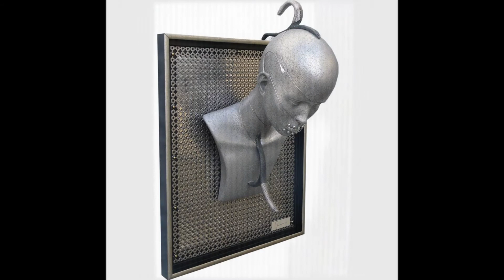Fernando Mendes-Painting and Sculpture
My Work , Painting and Sculpture